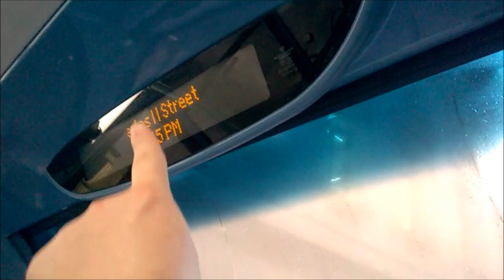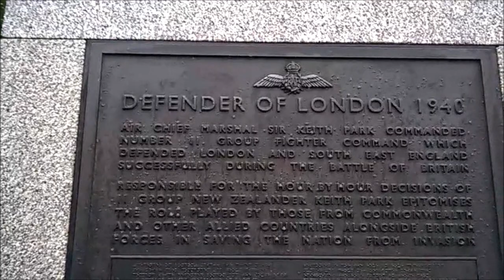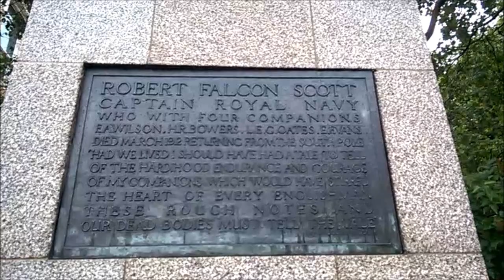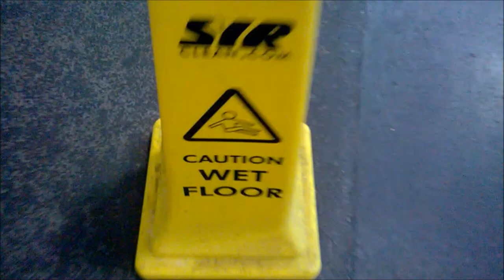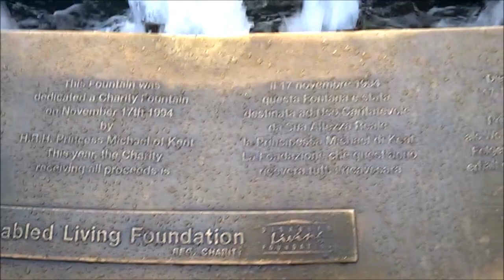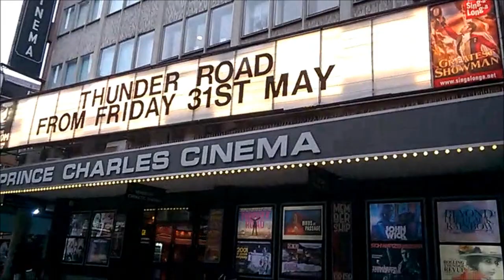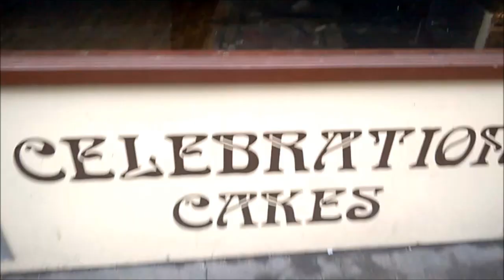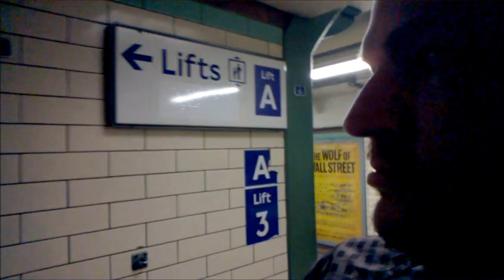Monday Meander on the bus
Pall Mall China Town Compton Street Leicester Square ALMOST EVERY BLUMIN' WHERE.